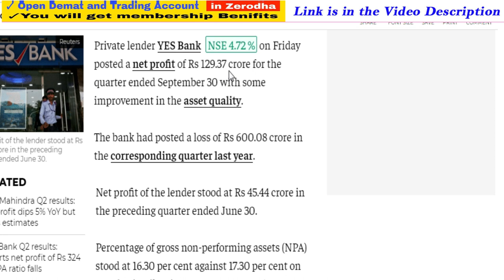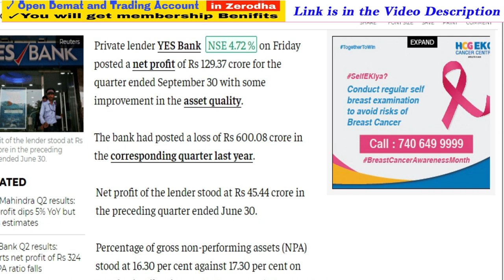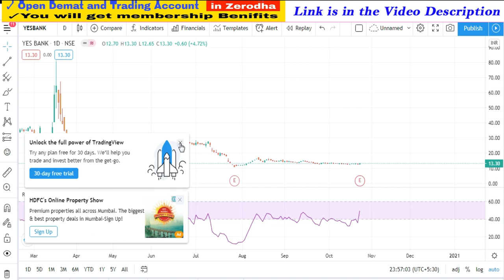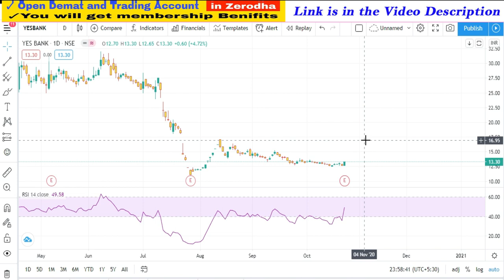Yes Bank Share Price Target | Yes Bank Share Price in 2020 | Yes Bank Share News,Success Place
1. You will be added in Positional Trading SUPPORT Group on What'sapp by Angel Broking .